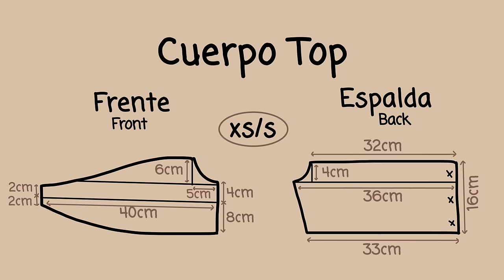DIY Crop Top Fruncido con Manga Puff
Holaa! En este video les enseño a hacer esta blusita crop top con fruncido por el frente y la espalda, y mangas puff (abombadas / abullonadas)

La tela que utilicé es popelina, es una tela de algodón es que es usada normalmente para las camisas de botones que se planchan ✨

Utilice 1.5 metros de tela para esta blusita 💕